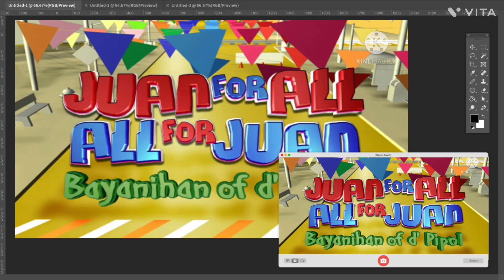Juan For All All For Juan Song (Original) WITH BEGINNING (VITA) PHOTOBOOTH 3 EFFECT